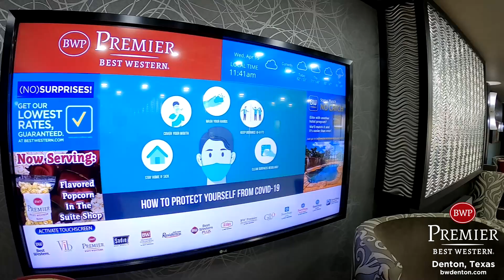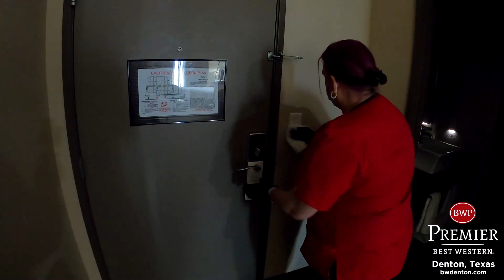Hotel Guest and Staff Safety During COVID-19: Your Questions Answered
We've been asked a number of times on how we've adapted to the recent COVID-19 crisis. At Best Western Premier of Denton, our first commitment is to the safety and security our staff and our guests.

In order to do this, we've outlined in this video 3 main areas that we have focused on to accomplish this goal:

Safety: We've introduced a sneeze guard, implemented a non-contact daily housekeeping method, providing masks and gloves to all employees, waiting 72 hours after a guest checks out before cleaning a room, providing a grab-and-go breakfast, and education on social-distancing and properly washing hands.

Cleaning: While our hotel has always been notoriously clean, we've paid extra attention to disinfecting more regularly hard surfaces and high-touch points in common areas and guest rooms.

Service: We've always taken great pride in our service as evidenced by our great community and brand awards and recognition. However, during this time we haven't sat idle. We've recently added or replaced 15 internet access points and working to double our bandwidth. We also have an exciting announcement coming soon on new television services.

I highly encourage you to watch this short video that better demonstrates all of the things that we have done over the past month in response to COVID-19. Your health and well-being are our highest priority and we truly appreciate the trust that you place in us when you choose to stay with us.

If you have any needs that require lodging for you, your staff, or your family members please let us know how we can help you.